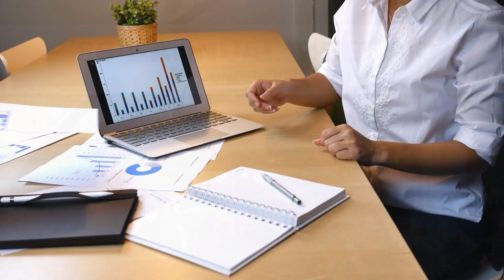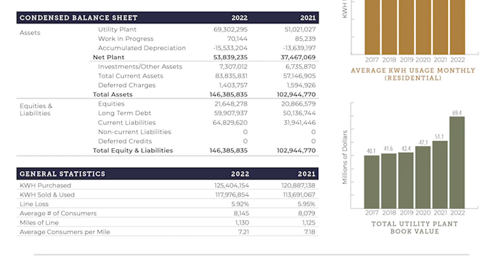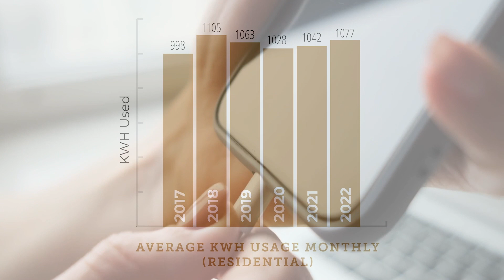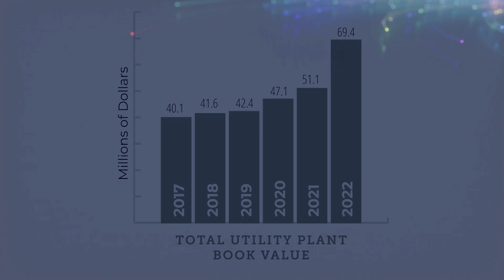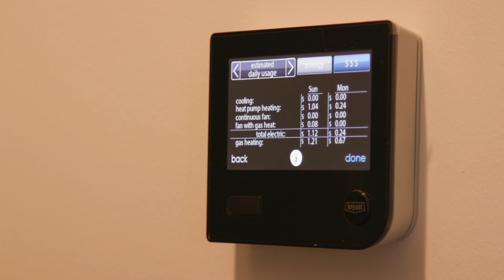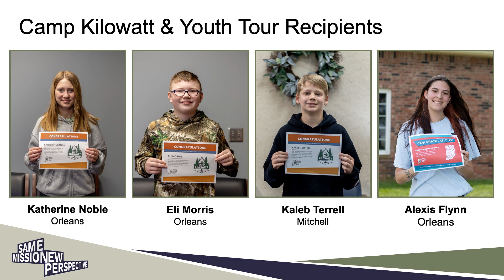Orange County REMC's 2023 Annual Meeting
0:00 Board member & special guest introduction
3:50 Secretary/Treasurer report
4:47 Financial video
8:22 Approve meeting financials and minutes
9:20 Attorney outline
10:30 President's address
12:51 Complex Issues. Cooperative Solutions.
16:18 CEO/General manager updates
23:05 Youth program recipients
25:43 Service awards

The Annual Meeting was held on Friday, June 2. The meeting was located at the co-op’s location north of Orleans on Highway 37. A new attendance record was set with 425 registered members and 813 total in attendance. Members were treated to a Schnitzelbank catering and received a cast iron skillet as their gift. Attendees listened to live music by Kirby Stailey and watched a hotline demo provided by REMC’s linemen Mike Duke and Travis Thorlton. Several activities such as a bounce house, obstacle course, airbrush face painting, and crafts were available to the children during the meeting.

The meeting concluded with 47 prize drawings donated by local businesses and vendors and 2 grand prizes donated by Orange County REMC. Thank you to those who donated: P&C contracting, Indiana Electric Cooperative, Ace Hardware/Ben Franklin, FiberSmith, Lineal Contracting, Pro Tree Care, Galloway Group, Mid-Southern Savings Bank, ElectriCom LLC, Kirby Hardware, Hoosier Hardware, Power & Tel, Brownstown Electric & Supply, Gray Company, Midwest Utility Sales, Altec, Rainbow Printing, Monroe Shine, Babcock Motors, Kinetik, United Utility Supply, Lucas Realty, Progress Examiner, Parr Richey, American Energy Services, Stanisfer Radio Company, John Jones Auto, Millenium, and 95.3 WUME.